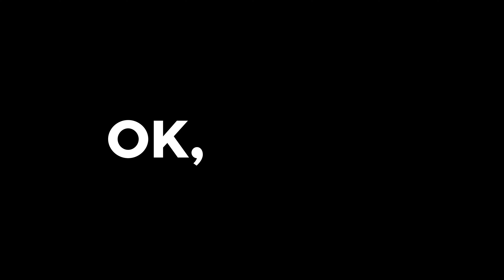Wie C4 Picasso 1 Bremsscheiben vorne, Bremsbeläge vorne wechseln 🚗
💪 ANZUGSDREHMOMENTE FÜR BREMSSCHEIBEN VORNE, BREMSBELÄGE VORNE CITROËN C4 Picasso 1
 - Schrauben an der Gewindestange : 28 Nm
 - Schrauben der Halterung : 90 Nm  + 45°
 - Halteschraube der Bremsscheibe : 10 Nm

Bremsscheiben vorne, Bremsbeläge vorne Citroën C4 Picasso 1 .

Benötigtes Werkzeug :
-💣🤖🏆Die komplette von UseTool empfohlene Werkzeugkiste zur Reparatur deines: C4 Picasso 1

- Mittelgroßer Flachschraubenzieher
- Breiter Flachschraubenzieher
- Eisendraht
- Steckschlüssel
- Flachschraubenzieher
- Kreuzschlüssel
- Schmaler Flachschraubenzieher
- Haushaltspapier
- Torx Steckschlüsseleinsatz 55
- Flachrundzange
- Hammer
- Kreuzschlitzschraubenzieher
- 7mm Imbusschlüssel-Einsatz
- Metallbürste

🔝💪 UseTool empfiehlt dir den Wagenheber und die Unterstellböcke um deinen C4 Picasso 1 sicher anzuheben 💪🔝

- Hydraulischer Wagenheber
- Unterstellbock

🚗📢💡 RESSOURCEN 💡📢🚗

- Sobald der Vorgang abgeschlossen ist, muss das Bremspedal mehrmals langsam gedrückt werden, bis es sich fest anfühlt. Dadurch wird die Bremswirkung wiederhergestellt.

- Fahre vorausschauend und vermeide starkes Bremsen auf den ersten 50 Kilometern, damit die neuen Bremsbeläge nicht verglast werden.

- Versichere dich, dass das Fahrzeug stabil ist, bevor du mit dem Vorgang beginnst.

- Es besteht Verbrennungsgefahr, wenn das Fahrzeug gerade erst gebremst wurde.

- Es ist wichtig, die neuen Bremsscheiben zu reinigen, bevor sie am Fahrzeug angebracht werden.

- Bei einem Bremsscheibenwechsel müssen auch die Bremsbeläge gewechselt werden.

- Was bedeutet „Verglasung der Bremsbeläge“?

- Wenn das Material (Ferodo) der Bremsbeläge neu ist, ist eine Art Einbremsung erforderlich. Wenn diese Einbremsung nicht korrekt durchgeführt wird, führt ein übermäßiger Temperaturanstieg infolge plötzlichen Bremsens zur Verhärtung des Materials, was die Bremswirkung vermindert.

0:00 Einführung
0:17 Die Bremsbeläge entfernen
2:58 Die Bremsscheibe entfernen
4:07 Die Bremsscheibe wechseln
6:16 Die Bremsbeläge wechseln
7:42 Tipps